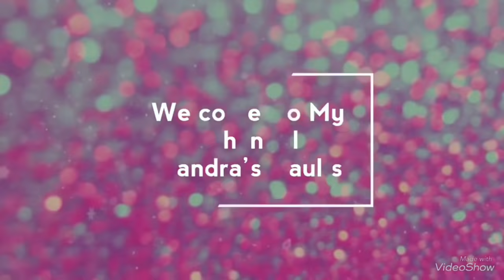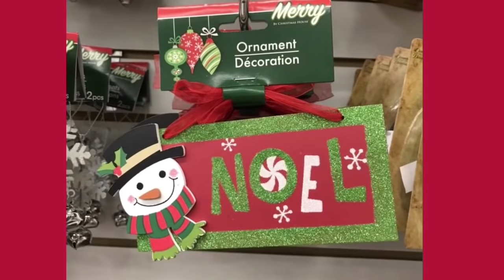DOLLAR TREE | NEW FINDS | SEPTEMBER 18 2018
FOUND NEW CHRISTMAS FINDS !!!